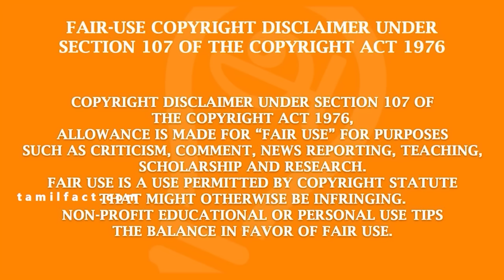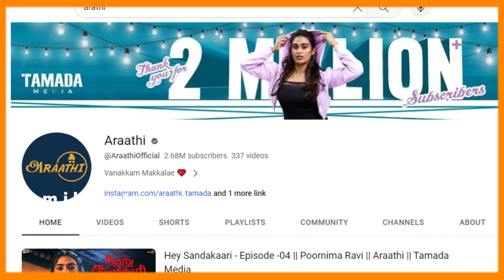BIGG BOSSல இவங்க சிக்கல, BIGG BOSS தா இவங்ககிட்ட சிக்கிருக்காரு - Tamilfact